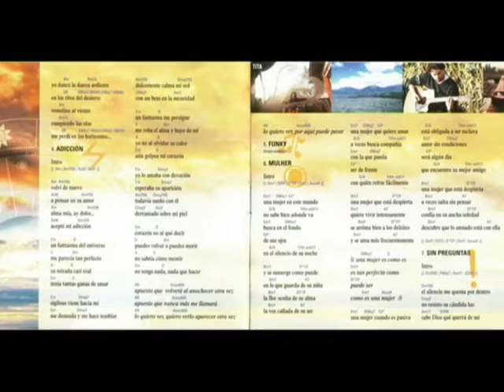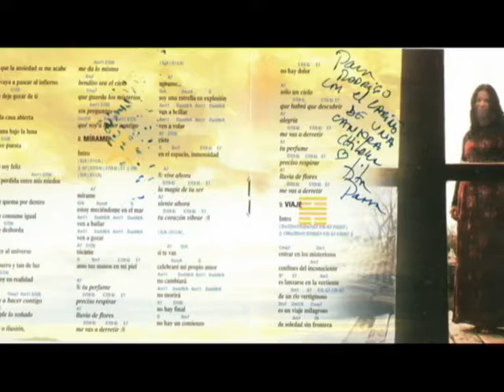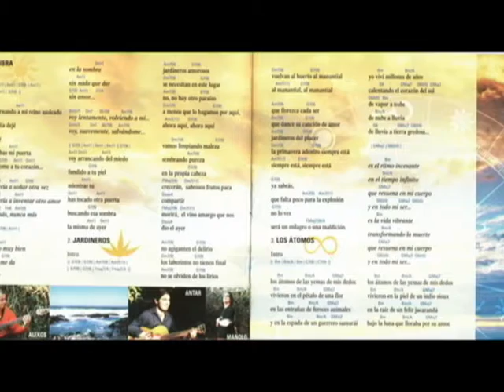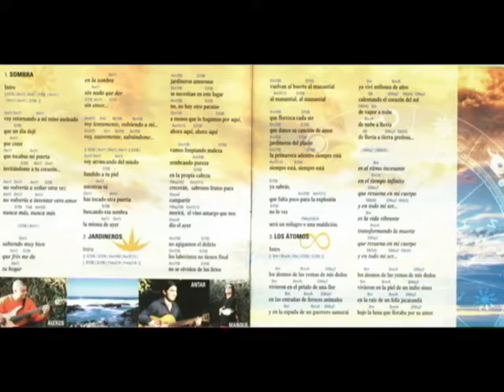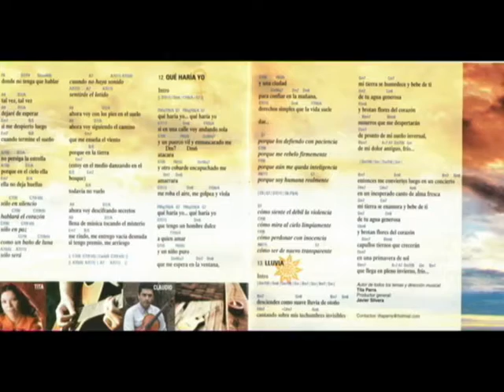Banda Tita (Parra) - 05 - "Funky"